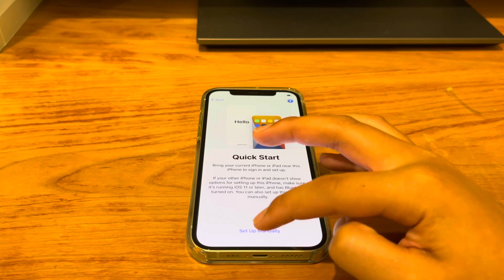iPhone 12 Unboxing!!!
Unboxing The mint green iPhone 12
If you’d like to purchase the item here’s a link directly to Apple‘s website